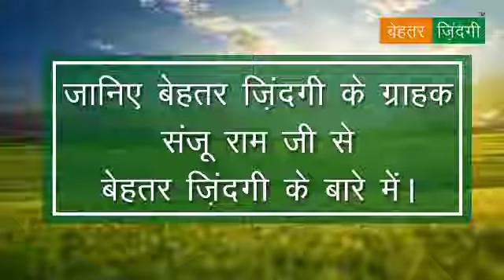आइये जाने संजू राम जी, से बेहतर ज़िन्दगी से मंगाए गए सामान के बारे में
अभी ऑर्डर करने के लिए - कॉल/व्हाट्स एप्प करें 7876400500
Customer Feedback#Farmer#Behtarzindagi

बेहतर ज़िन्दगी किसान भाइयो के लिए सेवा का जरिया है जहा वो घर बैठे कृषि सम्बंधित दवाइया, खाद, बीज , कृषि यंत्र, पशु चारा, पौधे व अन्य उत्पाद सस्ते दाम, अच्छी गुर्वत्ता व सही समय पर मंगवा सकते है, साथ ही  किसी भी तरह की कृषि सलाह पा सकता है|